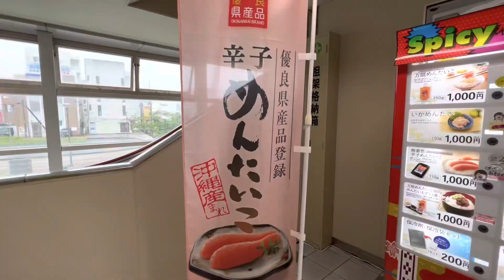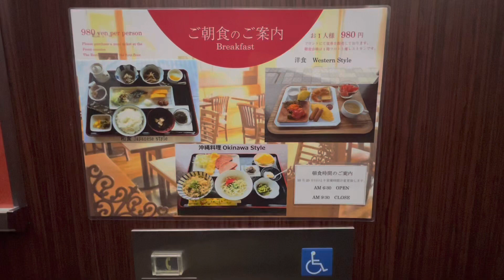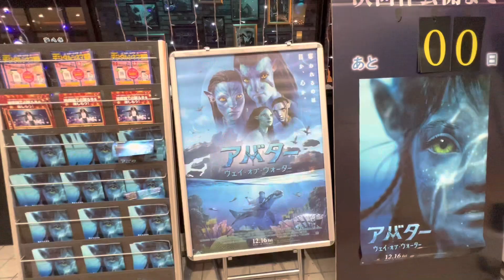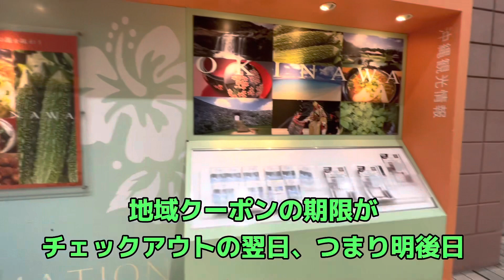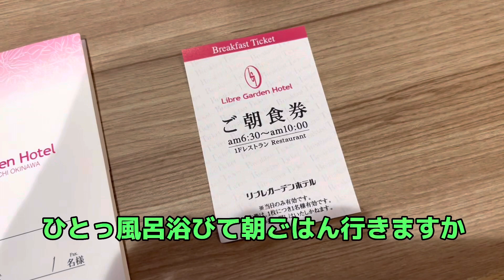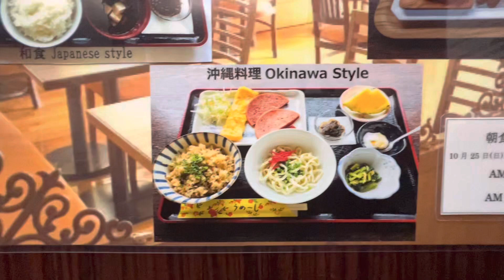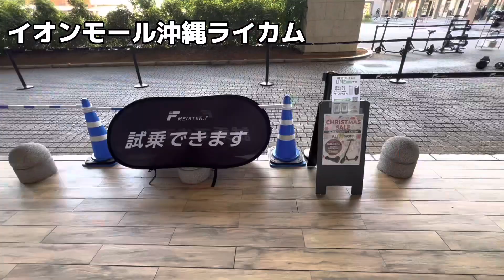【全国旅行支援】じゃらん/楽天トラベル/ポケモン号/ひとり暮らし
毎年この時期に那覇までお墓参りに出掛けます。全国旅行支援を利用してホテル泊した動画です。この日は朝から夜まで雨が降り続き、なんなら時々大雨にも遭遇しました。（笑）
しかし万全な雨対策をしたおかげでさほど濡れずに済みました。やはり備えあれば憂いなし、ですね。

🔷愛用品リスト（2024更新）🔷

GARMIN GPSランニングウォッチ Forerunner 265 Music

GARMIN(ガーミン)Forerunner 265 保護フィルム

汎用GARMIN（ガーミン）用防塵プラグ

GoPro(ゴープロ) HERO11BLACK . .

HERO11バッテリー 急速充電器セット

GoPro強化ガラスフィルムセット

GoPro保護フレーム

Echo Show 5 (エコーショー5) 第2世代

Anker Soundcore P40i (Bluetooth 5.3)ワイヤレスイヤホン

TORRAS iPhone 15 Pro 用 ケース

NIMASO ガラスフィルム iPhone15Pro用

Apple iPad 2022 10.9インチ (第10世代) Wi-Fi 64GB シルバー

 iPad 10世代 用 ケース iPadケース

iPad ガラス保護フィルム

TCL 40インチ チューナーレス テレビ

ロジクール ワイヤレスマウス

 タイプc USB 変換 SDカードリーダー

SanDisk microSD 128GB

〔Mammut〕バックパック セオン トランスポーター/Seon Transporter 25

〔Mammut〕グライダー ウィンドブレーカー

オージーケーカブト(OGK KABUTO)バイクヘルメット ジェット EXCEED GLIDE(グライド)

OGK KABUTO(オージーケーカブト) SAJ-2シールド ブルーミラー

htrahy バイク 防犯アラーム

タナックス(Tanax) バイクミラー

キタコ(KITACO) エクストリーム-Rマフラー ダンク(AF74/AF78)

小分け4種ミックスナッツ 1.05kg (35gx30袋)

素焼きミックスナッツ クルミ 22g×30袋 個包装

※訂正※
ホテル宿泊の翌日が12月16日金曜日となってますが、12月17日土曜日の間違いです。

※前回のおもろまち散策動画